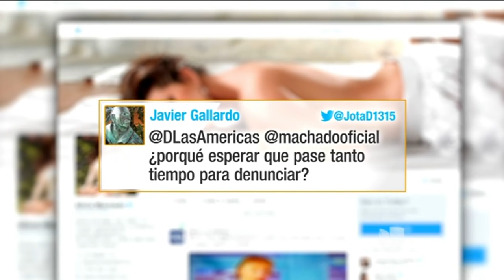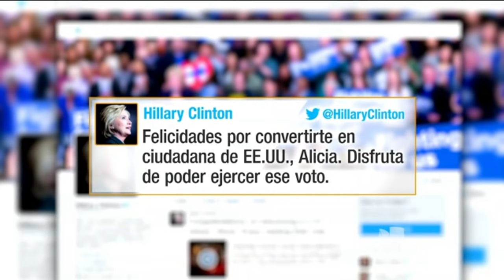Alicia Machado le cuenta a Jorge Ramos cómo Donald Trump la humilló en público tras ganar su corona